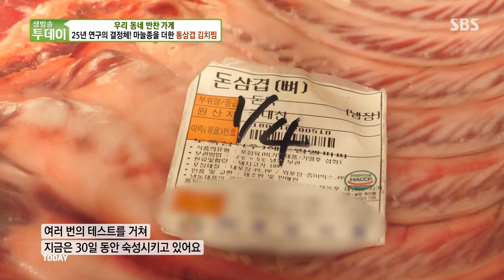‘25년 내공’ 마늘종을 곁들인 통삼겹 김치찜★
생방송 투데이에서는 마늘종을 곁들인 통삼겹 김치찜을 소개한다.